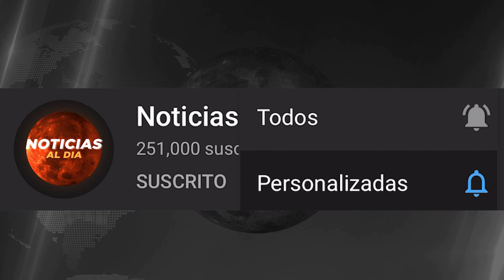RUSIA Y UCRANIA HOY NOTICIAS 10 DE NOVIEMBRE 2022, ENTREGAN MIL MISIL3S A UCRANIA HOSTING HOY